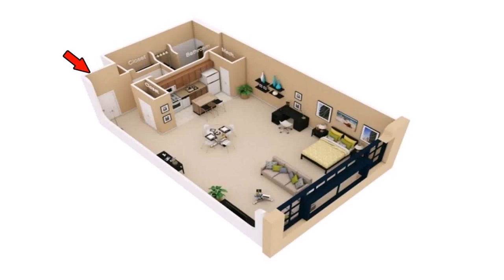3 Room Flat Interior Design Ideas In India